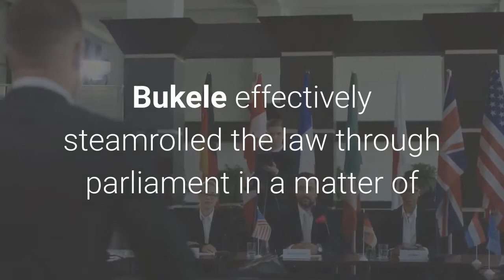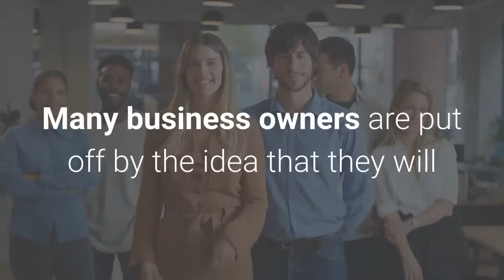Demonstrators Hold Bitcoin Protest Outside El Salvador Parliament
A group of protesters has taken to the streets outside the National Assembly in El Salvador to voice their disdain for President Nayib Bukele’s  Bitcoin Law, an act that will make bitcoin (BTC) legal tender as of September. Opposition voices have made their feelings clear in the nation’s media, much of which is hostile to Bukele and what they feel is becoming an increasingly autocratic regime. Bukele effectively steamrolled the law through parliament in a matter of days – using his Nuevas Ideas party’s massive majority in the assembly. Opposition efforts to derail the bill using the courts have also come to naught so far, although critics say this is largely due to the fact that Bukele has replaced previously hostile judges with legal experts allied to his populist cause. Left-wing parties once dominant in the country, have been left fragmented and in disarray following Bukele’s spectacular rise to the top of Salvadorian politics. But they have attempted to unite under the banner of opposition to the BTC law, after multiple polls showed most surveyed Salvadorians are opposed to the act. Many business owners are put off by the idea that they will be forced to accept BTC payments if requested by customers. However, if they want, this BTC can be instantly converted into USD. In a video shared by the newspaper La Prensa Gráfica, protesters were shown carrying banners reading:Other banners read “The bitcoin law = money laundering,” and “No to bitcoin!”Others still, though, appeared to be protesting Bukele’s rule, with some banners reading “Fight against Bukele’s regime.”There were also banners on display for the Frente Social y Sindical Salvadoreñ (Salvadoran Social and Trade Union Front) and the Bloque de Resistencia y Rebeldía Popular (Popular Resistance and Rebellion Block) – two left-wing movements that have expressed their displeasure with the law. The minority FMLN party, two of whose MPs have attempted to launch a parliamentarily bid to block the bill, also shared a video of the protests – showing a heavy media presence. The videos featured a speech from an activist named Idalia Zúniga, representing the Bloque de Resistencia y Rebeldía Popular, telling reporters that the law would “create legal insecurity” and “could be used to defraud citizens and facilitate money laundering.” She added that citizens “refused to accept this law without adequate consultation.”The Bloque also posted flyers around the area, featuring a cartoon of a woman angrily throwing an object at an anamorphic coin marching in her direction and emblazoned with the BTC logo while a man fled from the menacing-looking token. Critics have claimed that the government is hiding behind coronavirus pandemic-mitigating social distancing measures in an effort to suppress larger demonstrations against the law.